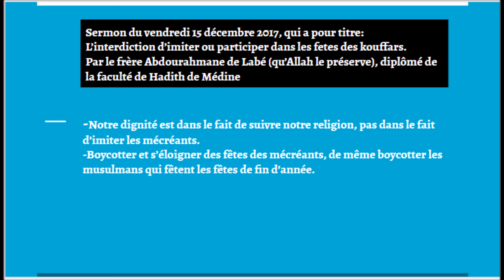Sermon: l'interdiction d'imiter ou de participer dans les fetes des kouffars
Par notre noble frère Abdourahmane de Labe ( Diplômé de la faculté de Hadith de l'Université Islamique de Medine )